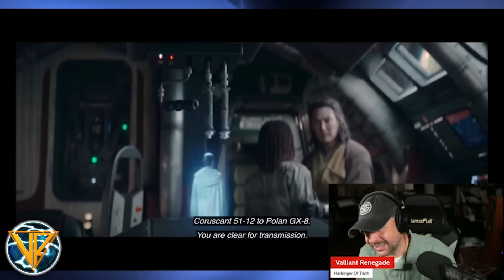The Acolyte Episode 6 REACTION | Disney's Dry Hump Of Star Wars Continues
The Acolyte Episode 6 REACTION | Disney's Dry Hump Of Star Wars Continues | Star Wars News | Entertainment News | Star Wars Review & Reaction